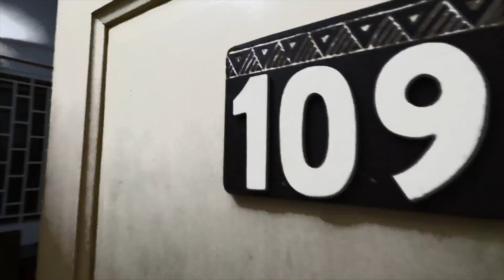Ten Nine Hip Hop CONTEST | BBRAVELER | ISEE109 | CA$HAPP $LACALAW2 | Cash Prize!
You have between NOW and 2:12AM PST to participate in this contest.

CONTEST RULES:
1) The game entries END at 2:12am PST
4) If you are the first to respond with a list of songs that is 90% correct, you win!
5) Only one (1) person will win.
6) The cash prize will be equivalent to 70% of the game entry fees collected.
7) The winner will be announced at 1:09PM on Friday, November 11.
8) Good Luck!
9) If nobody wins, the prize money will ROLL OVER into the next CONTEST creating a bigger cash prize!